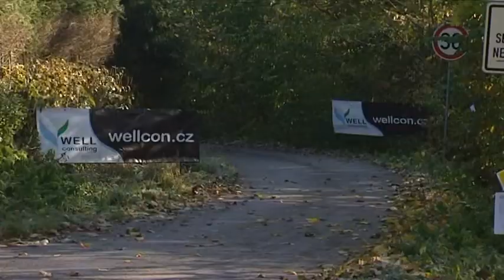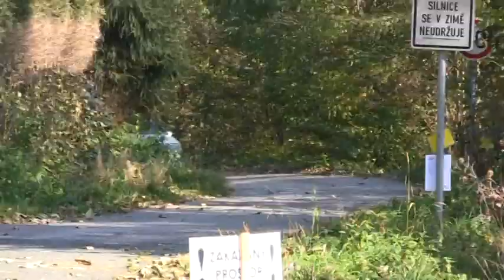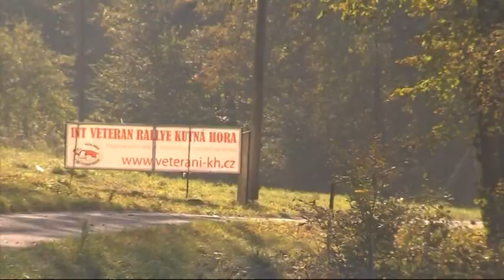VIII. Partr Rally Vsetín 2011 | 11 | Věroslav Cvrček - Ondřej Šálek